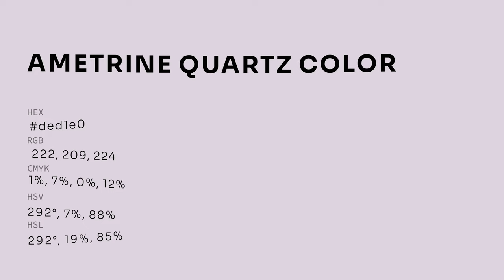Ametrine Quartz color ded1e0 hex color - Violet color - Cool color ded1e0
What color is Ametrine Quartz ? ded1e0 hex color - Violet color - Cool color ded1e0

Hex ded1e0 Color Code is also known as Ametrine Quartz color.

Hex ded1e0 Color code in RGB color code model is created after adding 87.06% red color, 81.96% green color and 87.84% blue color.
Hex ded1e0 Color code in CMYK color (process color) code model is generated after subtraction of 0% cyan, 6% magenta, 0% yellow and 12% black.